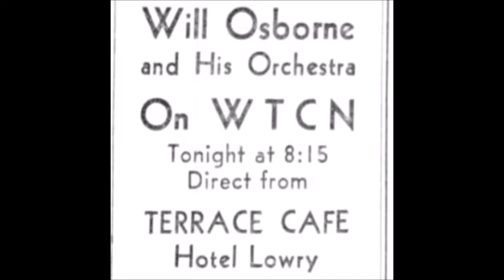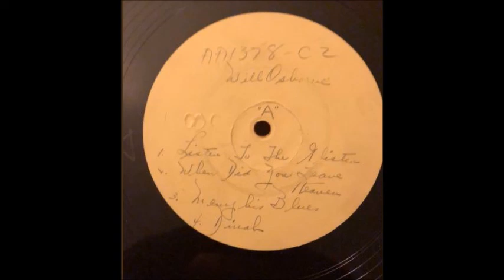Will Osborne & His Orchestra - Memphis Blues (1936)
Though the 1983 Hindsight Records compilation Album of Will's stuff is great, it doesn't include everything that Will and his best Vocal Duo did that day.  No.. many of which songs weren't taken from the various Associated Artists & Worlds 16 inch Radio Transcription discs that came from that session. Those including Other full songs and alternative takes. Some of which transfers I've acquired from fellow collector David Plotkin recently. Same deal, but for some 1938 stuff too.